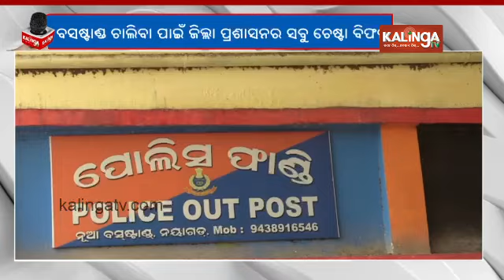Special report on Nayagarh bus stand || Kalinga TV